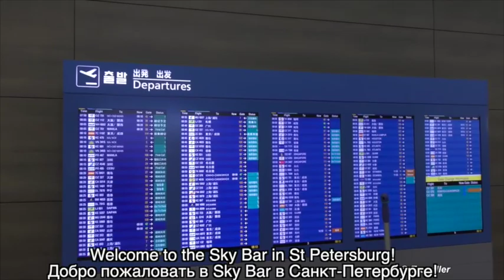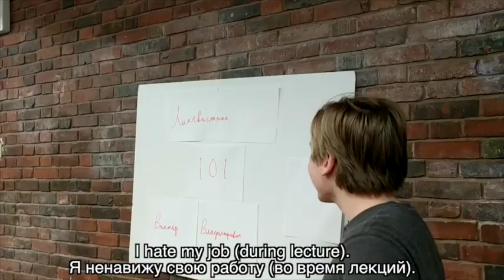2018 Russian Language Project